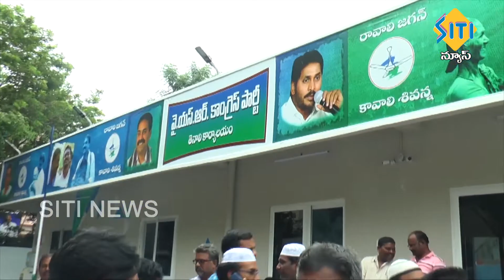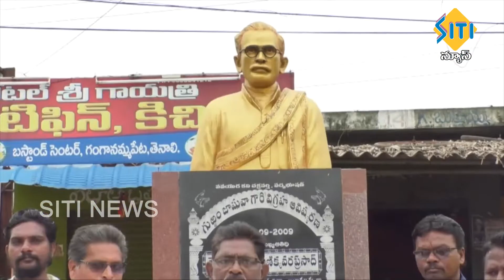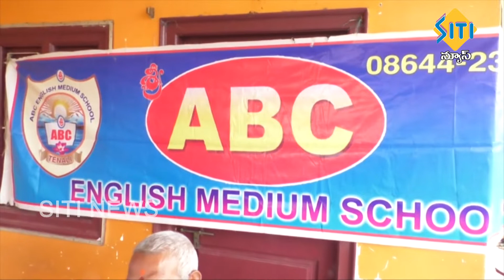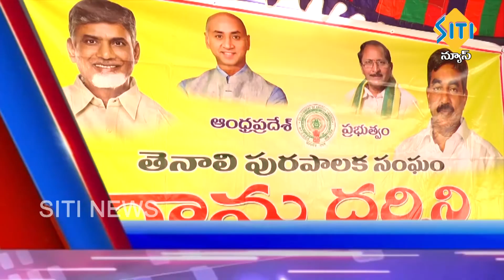TENALI SITI NEWS 20 9 2018 PART 4